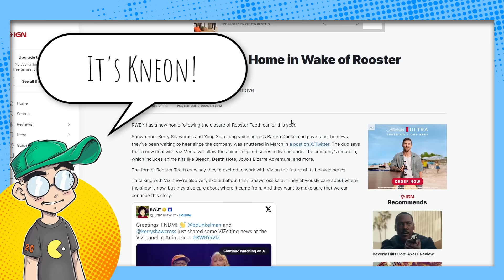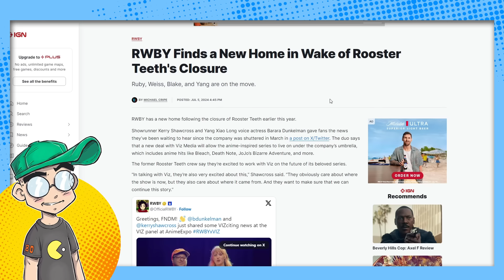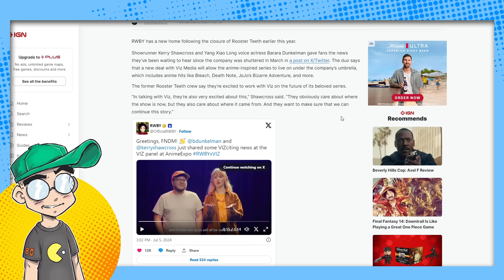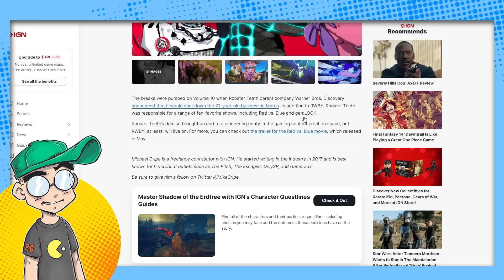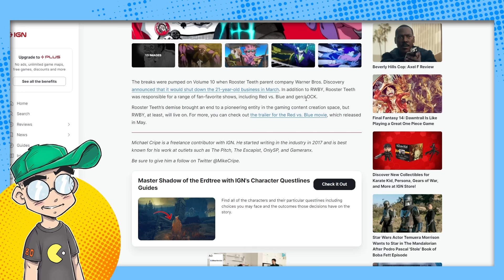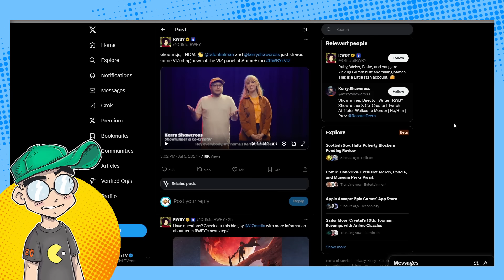RWBY Just Got Sold!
Rooster Teeth is officially dead, but RWBY just got sold off... to Viz Media?! Apparently, RWBY lives another day. But will Viz finish what Rooster Teeth started, or are they going to just start over? Time will tell...

RWBY has been sold to Viz Media, providing a new home for the franchise and hope for its future.

00:00 RWBY has been sold to Viz Media, and it's unclear what will happen to the show.

01:14 Rooster Teeth sold off their podcast and Warner Brothers put them out of their misery, but RWBY finds a new home with Viz Media.

02:34 Rooster Teeth's RWBY is being sold to Viz for production, distribution, and licensing, while Warner Brothers Discovery may be involved after Rooster Teeth's shutdown announcement.

04:05 Ruby has a new home after Rooster Teeth's demise, but there are mixed feelings about it.

05:10 They're exploring ways to bring back RWBY, but it might not go down the way you think.

05:49 RWBY has been sold to Viz Media, which will now be the home for the franchise, including production, distribution, licensing, and consumer products.

06:44 Rooster Teeth's business situation is confusing and it's surprising they are still in business.

07:11 RWBY has been sold to Viz Media, and they are hopeful for the future of the series.